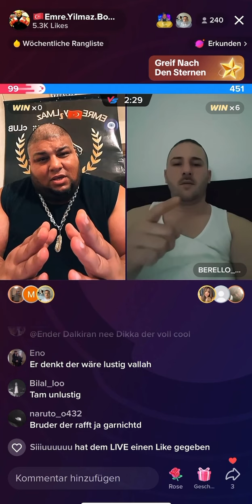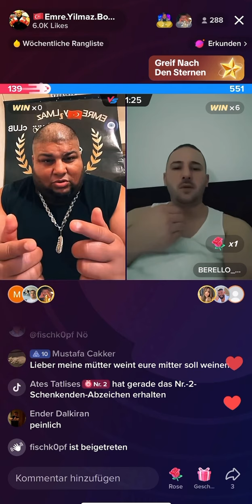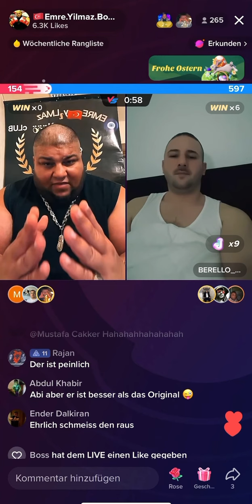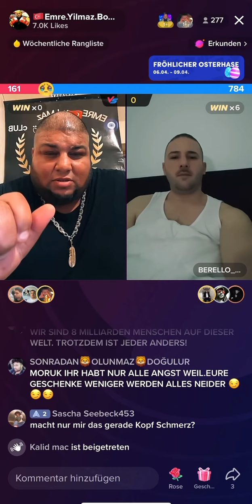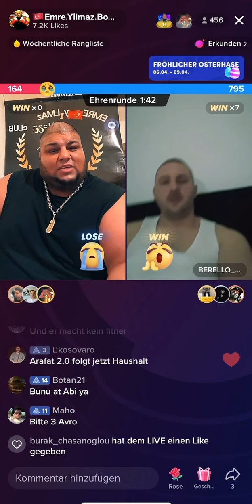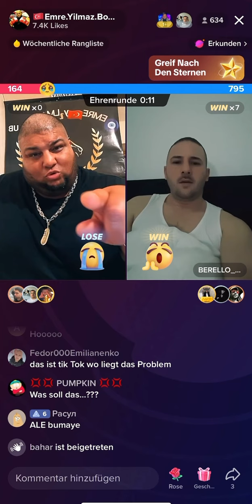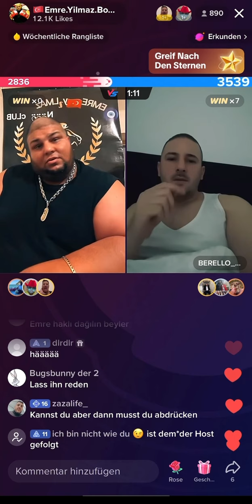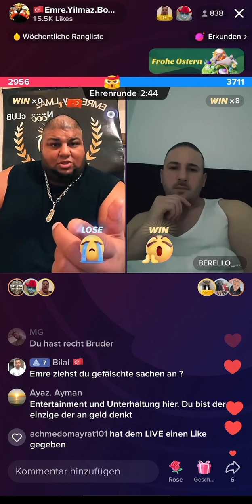Gespräch zwischen Emre und Berrelo. ( ganzes Gespräch)